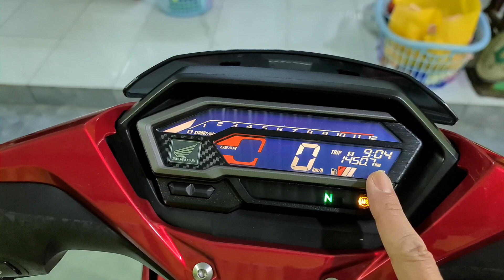Đánh giá chai nhớt Liqui Moly Street 10W40 sau 1500km. Bật mí chai nhớt tiếp theo cho xe Winner X...